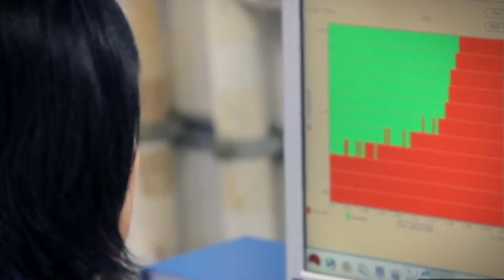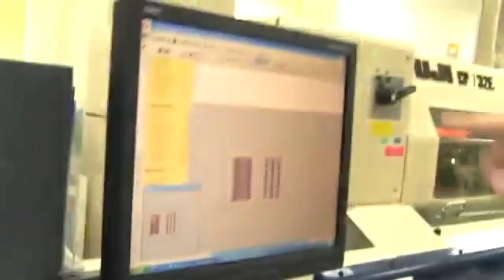Así fue la primera memoria USB de la historia